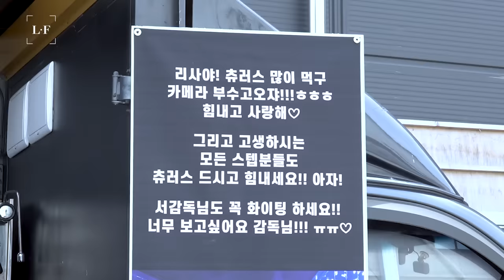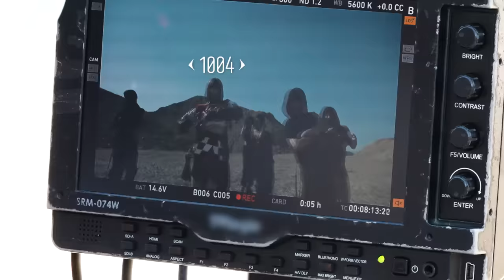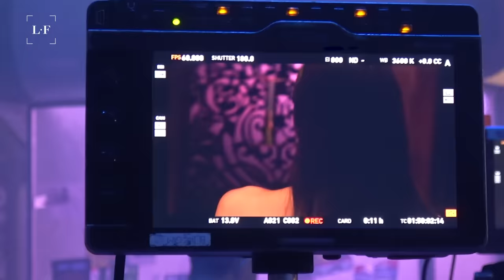LILI's FILM [LiLi's World - '쁘의 세계'] - EP.2 M/V MAKING